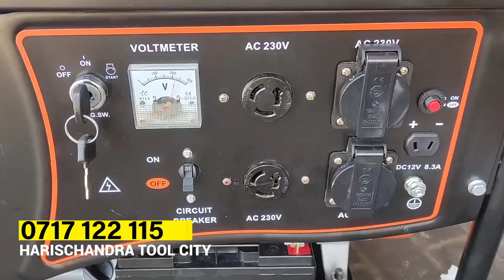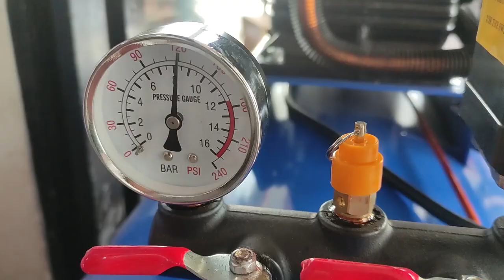Diesel & Petrol Generator New Stock Arrived | ඩීසල් සහ පෙට්‍රල් ජෙනරේටර් නවතම තොග පැමිණ ඇත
Call Between Working Hours / කාර්යාල වේලාවන් හීදී අමතන්න
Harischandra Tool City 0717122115